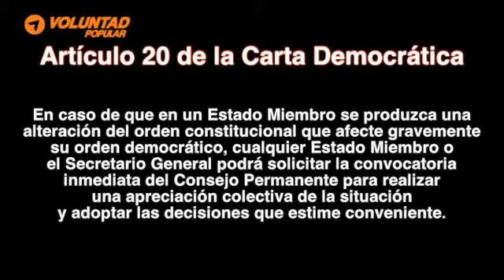LA CARTA DEMOCRÁTICA NO ES INJERENCIA, ES LIBERTAD